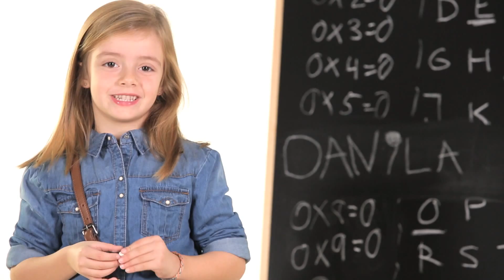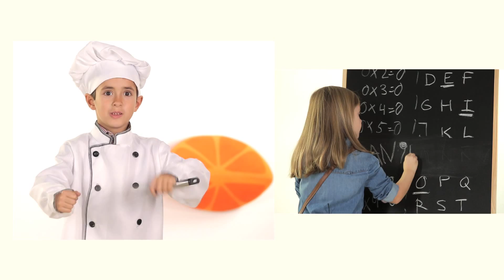Unicef: Construye su Futuro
En Orange deseamos que los sueños de todos los niños se hagan realidad. Por eso, un año más colaboramos con Unicef en el proyecto Construye su Futuro, para que más de 220.000 niños en República Dominicana también puedan recibir una educación de calidad.